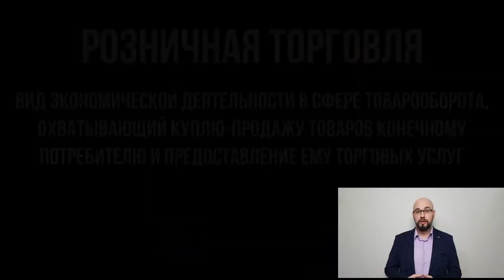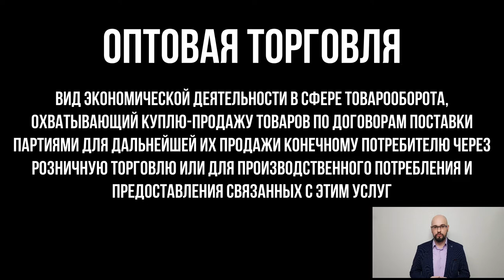Розничная торговля и оптовая торговля: в чем разница? Консультация юриста.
Что такое розничная торговля? Что такое оптовая торговля? Такие вопросы задают ФОП в Украине. Адвокат Олег Лукьянчиков рассказывает про отличия розничной и оптовой торговли.

Согласно ДСТУ 4303:2004:
Розничная торговля - это вид экономической деятельности в сфере товарооборота, охватывающий куплю-продажу товаров конечному потребителю и предоставление ему торговых услуг.
Оптовая торговля - это вид экономической деятельности в сфере товарооборота, охватывающий куплю-продажу товаров по договорам поставки партиями для дальнейшей их продажи конечному потребителю через розничную торговлю или для производственного потребления и предоставления связанных с этим услуг.

00:00 Розничная и оптовая торговля отличия
01:03 Что такое розничная торговля?
02:04 Что такое оптовая торговля?